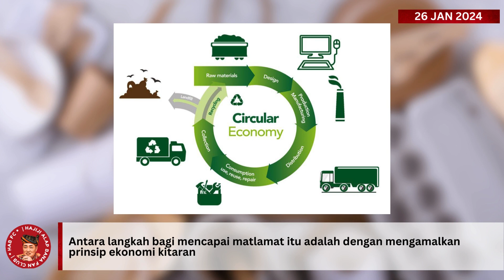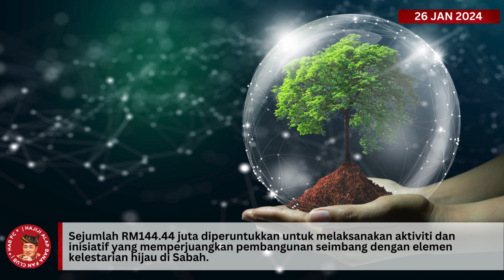Pembangunan mampan jadi agenda utama - Hajiji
Kerajaan negeri Sabah menitikberatkan pembangunan mampan dengan penekanan pada Matlamat Pembangunan Mampan (SDG), ekonomi kitaran, teknologi digital, pendidikan dan kesedaran awam serta penyertaan menyeluruh dari semua lapisan masyarakat.